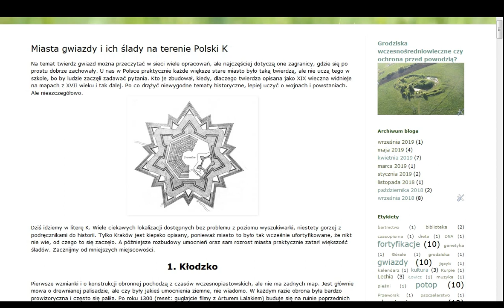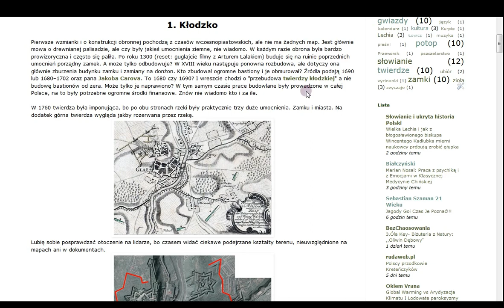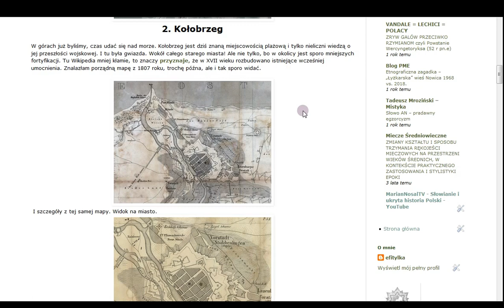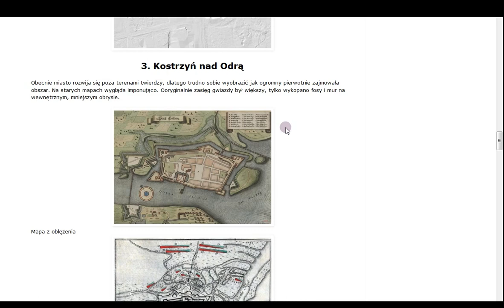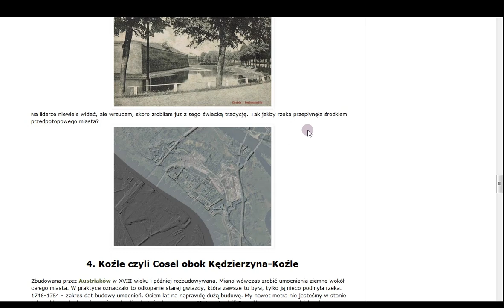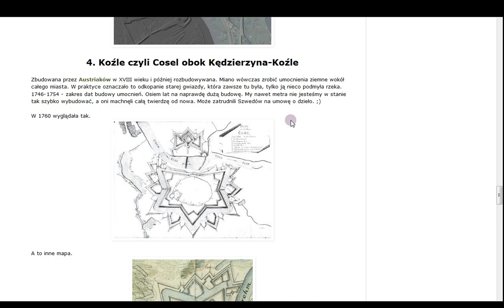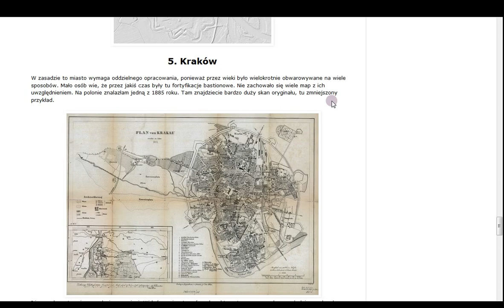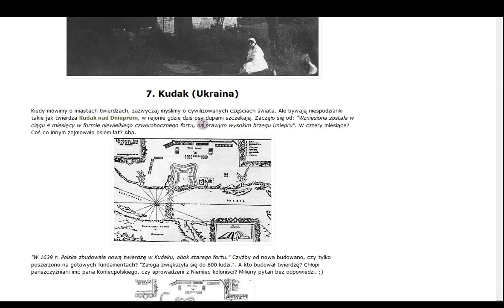Miasta Gwiazdy cz. 3